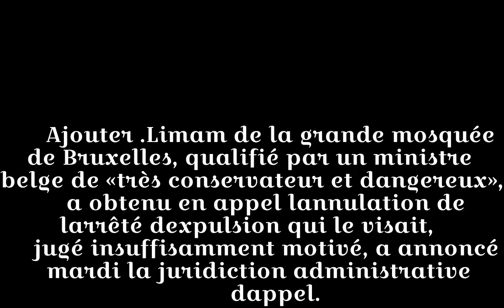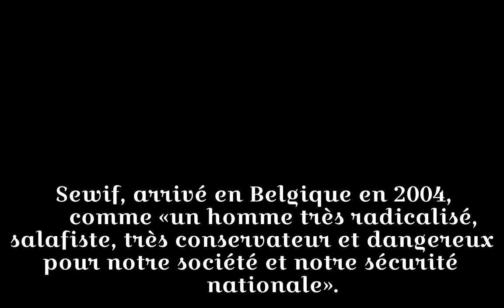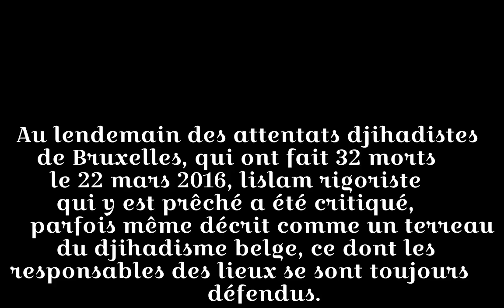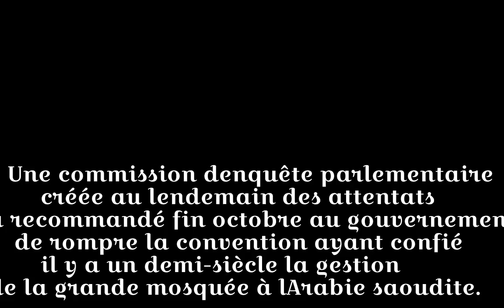Belgique : l'expulsion d'un imam «dangereux» annulée